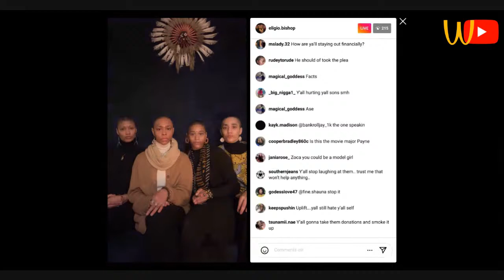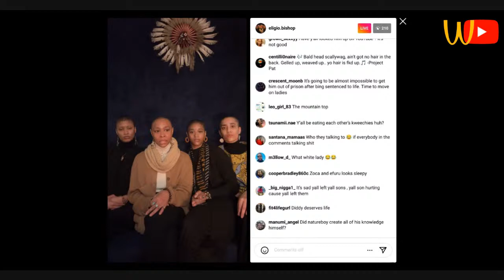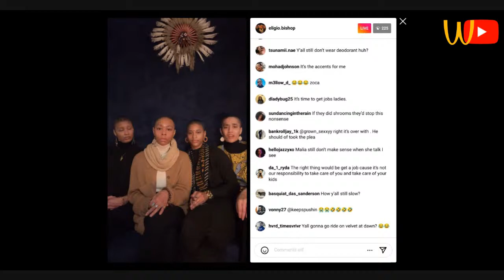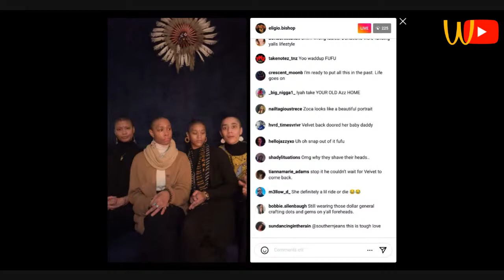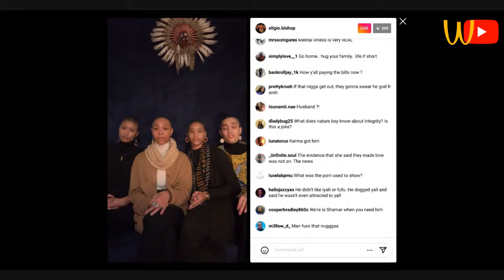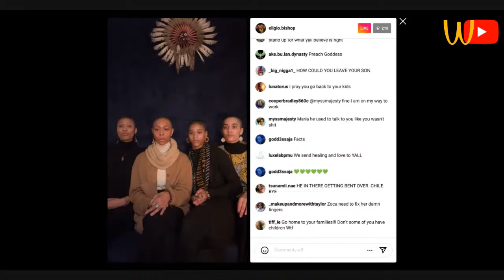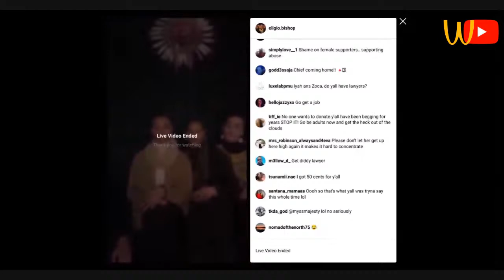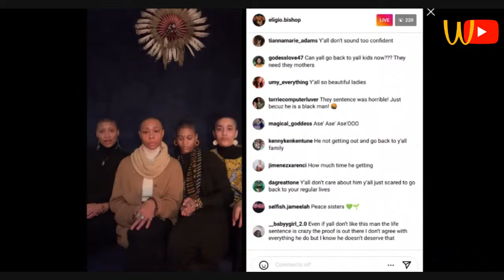ELIGIO BISHOP'S WIVES ARE LIVE DRY BEGGING